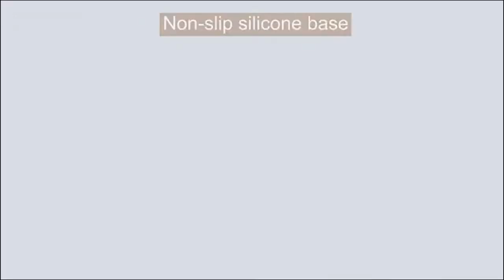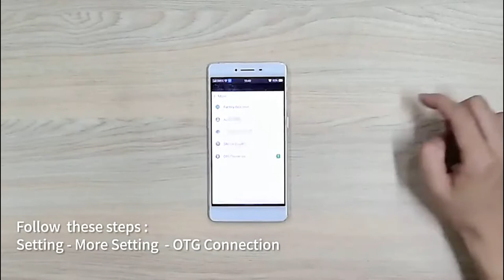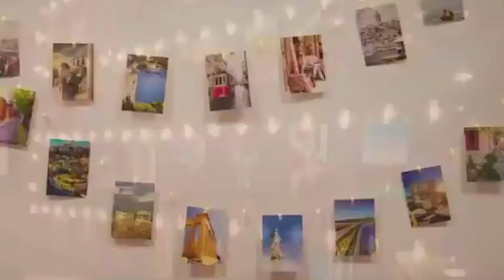TOP - 10 PRODUCTS WITH ALIEXPRESS! VERY POPULAR PRODUCTS WITH ALIEXPRESS...